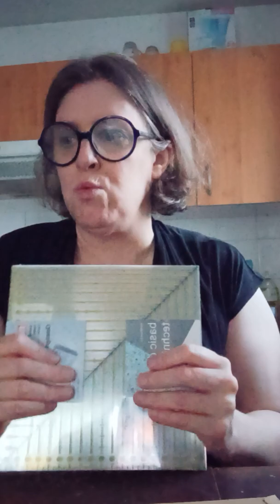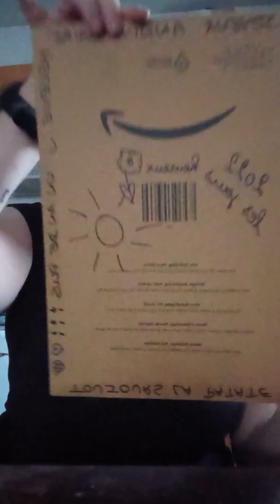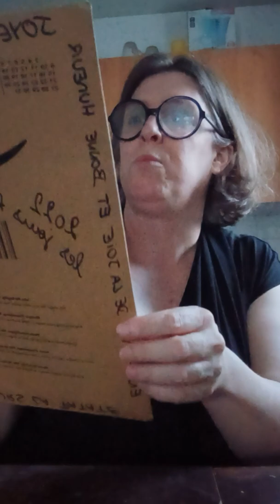Cadeau d'anniversaire 2022